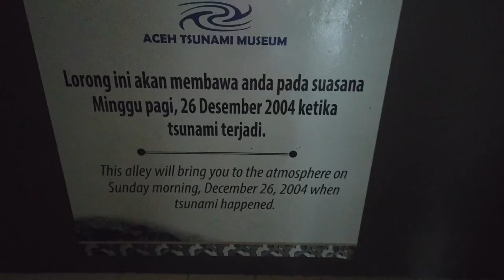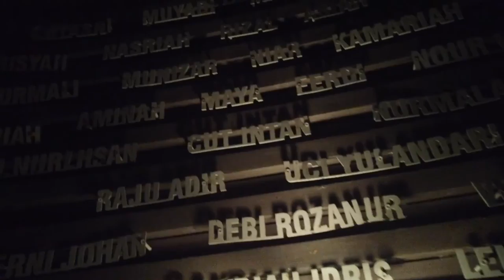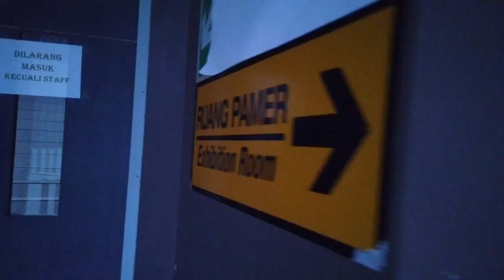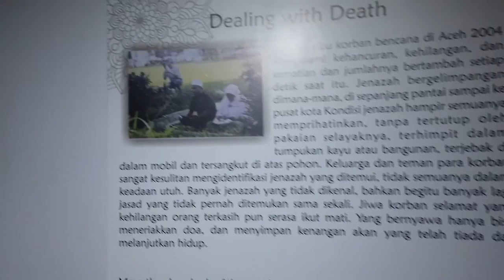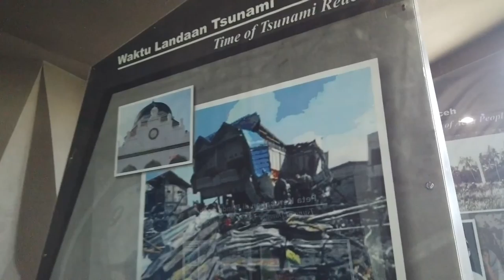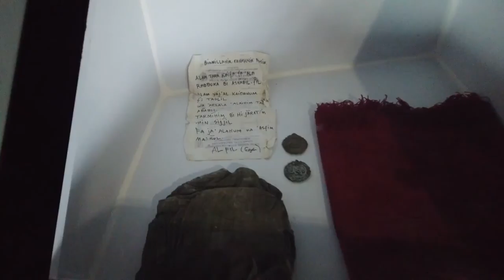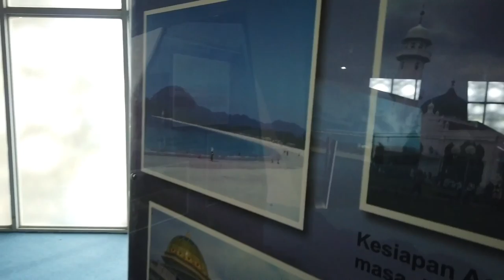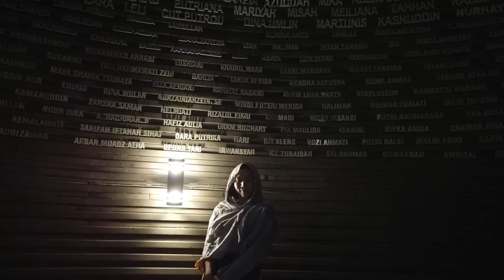VLOGBUMI BERKUNJUNG KE MUSEUM TSUNAMI ACEH.. MERINDING !!